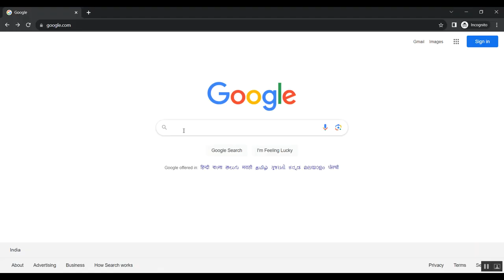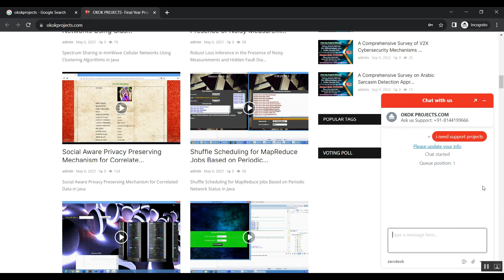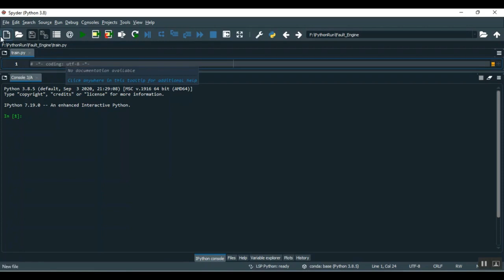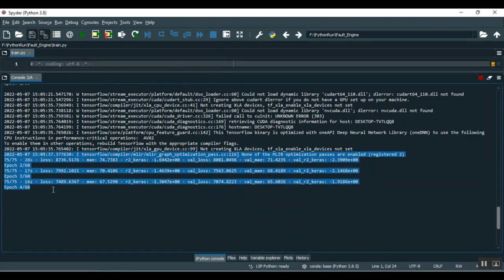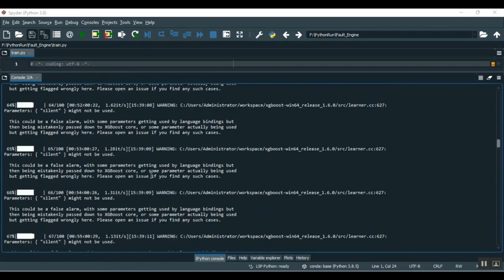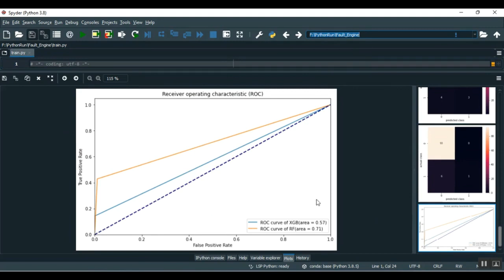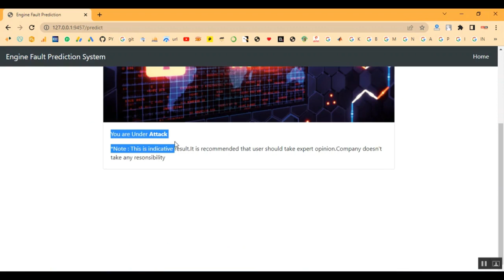Nitrogen Oxides Concentration Estimation of Diesel Engines Based on a Sparse Nonstationary Trigonome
IEEE PROJECTS 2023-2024 TITLE LIST

Support Including Packages
* Complete Source Code
* Complete Documentation
* Complete Presentation Slides
* Flow Diagram
* Database File
* Screenshots
* Execution Procedure
* Readme File
* Video Tutorials
* Supporting Softwares
Support Specialization
* 24/7 Support
* Ticketing System
* Voice Conference
* Video On Demand
* Remote Connectivity
* Document Customization